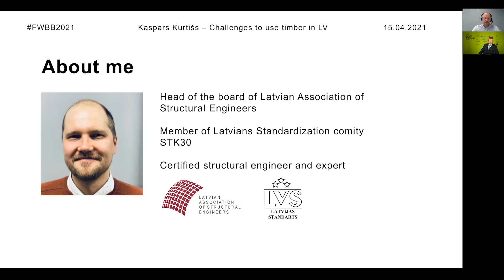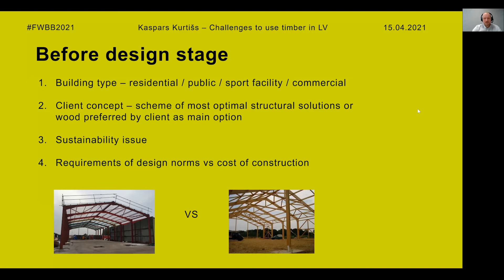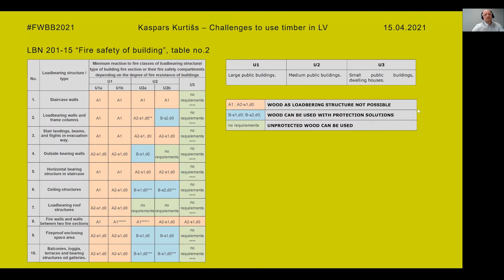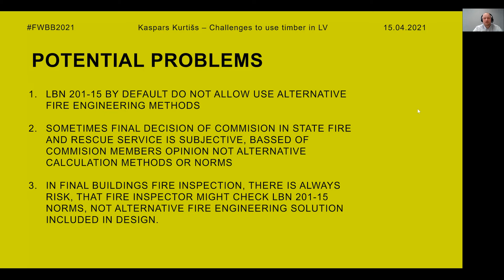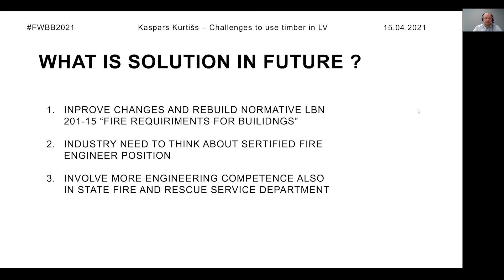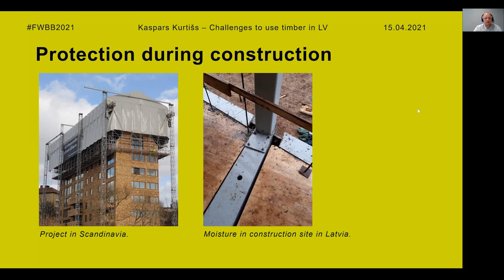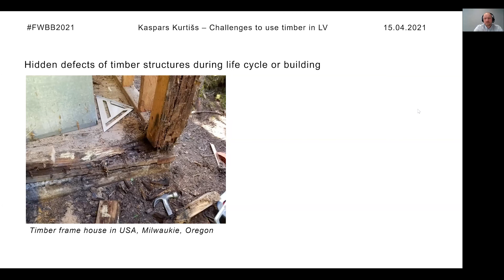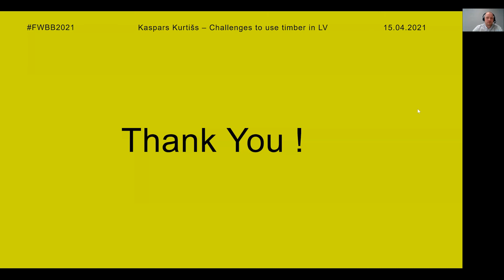Kaspars Kurtišs - Challenges to use timber in load-bearing structures in Latvia - FWBB 2021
Forum Wood Building Baltic 2021 is a FORUM HOLZBAU conference with an accompanying networking event of selected companies related to timber construction, for the second time in the Baltic and for the first time in Latvia. It aims to present the latest international developments in timber architecture, engineering and technology to an audience of construction professionals including architects, engineers, contractors, housing organizations, planners, manufacturers and urban designers.

M. sc. ing. Kaspars Kurtiss is CEO of engineering office K FORMA, a Board member of Latvian Association of Structural Engineers, Member of Latvians Standardization  Committee  STK30. He is a certified structural engineer and expert and has more than 15 years experience in structural design, expertise and construction industry.